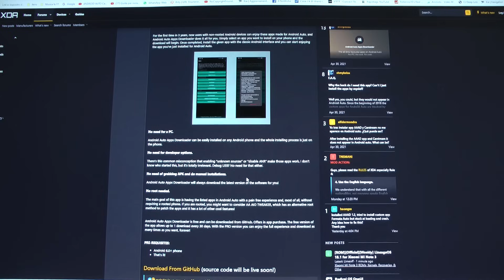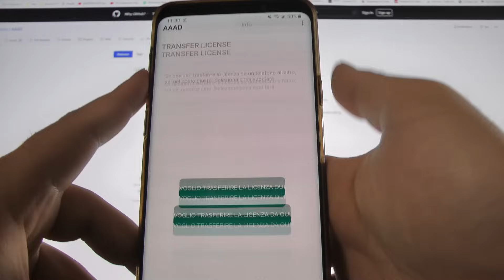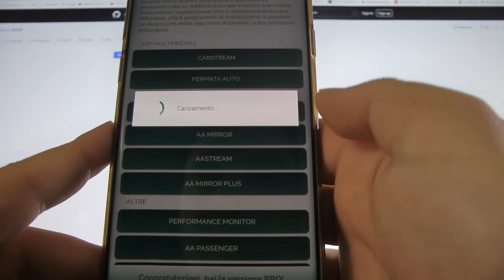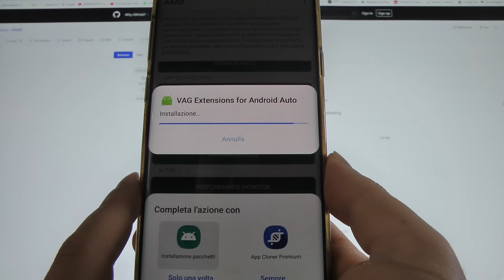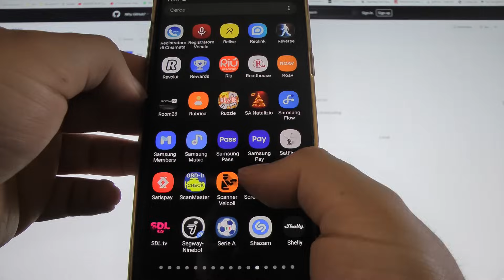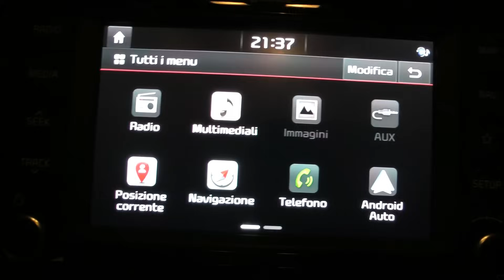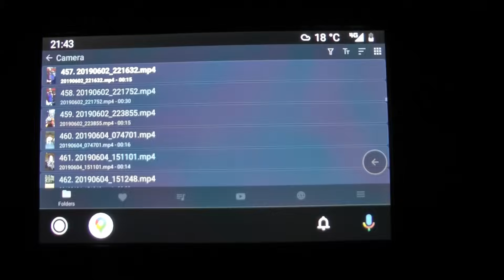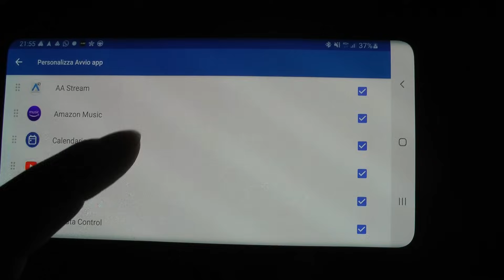TUTORIAL - Come far funzionare le app SENZA ROOT con AAAD 1.3.1 Android Auto Apps Downloader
Finalmente abbiamo la possibilità di utilizzare tutte le app che vi ho fatto vedere nei mesi e negli anni passati tramite dei video dedicati, sullo schermo dell'auto senza la necessità di effettuare il root allo smartphone. Alcune delle app che possiamo utilizzare sono: CarStream, AA Mirror, Fermata Auto, Screen2auto. Unico requisito: la versione di Android sul telefono deve essere almeno la 6.0 o superiore. L'app da installare si installa direttamente dal telefono tramite il link che trovate poco più in basso. Non è necessario abilitare la modalità sviluppatore e nemmeno il debug USB. Dopo aver installata l'app AAAD, potete installare tutte le altre app che vi servono, all'interno dell'app stessa. Se non avete la versione Pro che è possibile acquistarla all'interno dell'app, potete installare solamente un'app al mese. Fate bene attenzione a tutti i semplici passaggi che vi mostro. Concedete e autorizzate sempre tutti i permessi che vi chiedono perchè altrimenti le app potrebbero non funzionare correttamente.
Ecco come vi dovete muovere.
Metodo testato e funzionante su Samsung Galaxy S21 SENZA ROOT e android 10. Ora tocca a voi!!! 😀.
Un grazie a Gabriele Rizzo @shmykelsa per aver reso possibile tutto questo.
Buona visione!

L'app Android Auto si scarica direttamente dal Play Store.
Versione di Android Auto nel video: 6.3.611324

📦 Acquistando su Amazon da qui, mi aiuterai a far crescere il canale in modo gratuito

hai subito un bonus fino a 25€! Inserisci il codice promo: SUPER

per avere una carta gratuita dopo aver completato l'iscrizione

per ricevere 5GBP dopo aver effettuato una transazione di almeno 5€ entro 7 giorni dall'applicazione del codice: DXLB37MD

Sezione criptovaluta o criptomoneta.
⚠️ Avvertenza sul rischio: Comprare, vendere, possedere o partecipare nel trading di futures su criptovalute sono attività soggette ad elevato rischio di mercato. La natura volatile e imprevedibile del prezzo delle criptovalute potrebbe risultare in perdite significative. Non mi ritengo in alcun modo responsabile di eventuali perdite. ⚠️

Il browser web che ti paga mentre lo usi. Ogni nuovo utente CryptoTab riceverà un Cloud.Boost X2 gratuitamente! Basta scaricare e installare CryptoTab Browser e iniziare ad usarlo (l'aspetto grafico è identico a Google Chrome). Non importa cosa fai: naviga in Internet, controlla i social media, utilizza i servizi di streaming; funziona sempre e ottieni i tuoi Bitcoin che poi potrai convertire in EUR

per ricevere un bonus del 10% sulle commissioni di trading

Se acquisti o vendi almeno 82,52€, ricevi 8,25 € in Bitcoin!